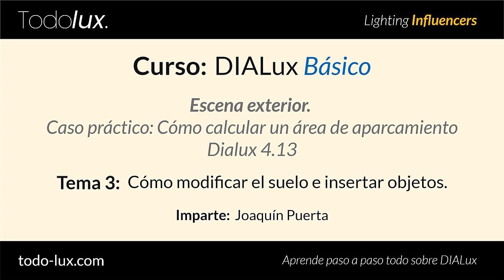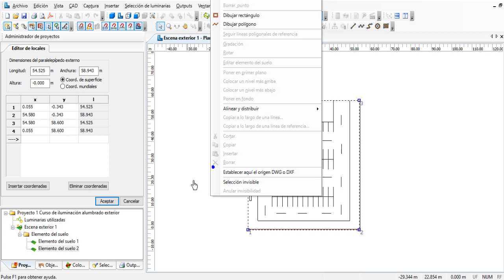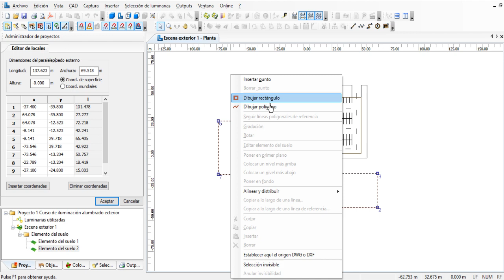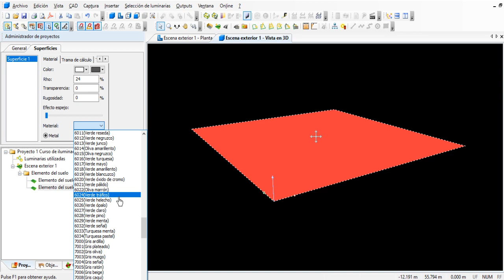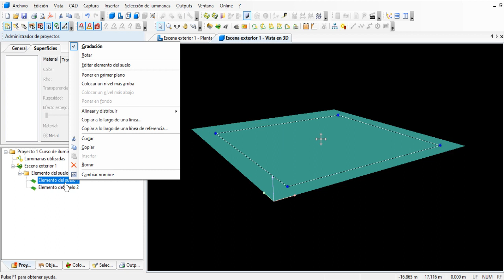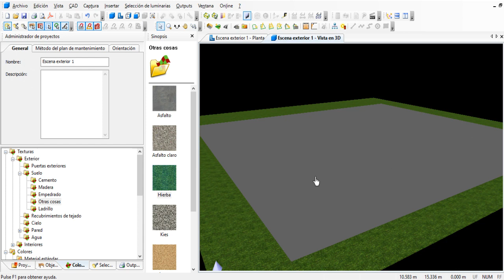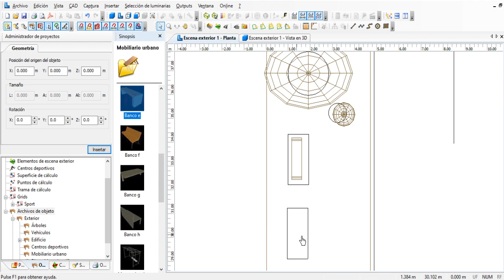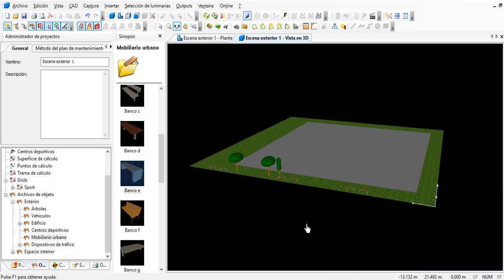CÓMO MODIFICAR EL SUELO E INSERTAR OBJETOS - TEMA 3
En este vídeo te explicamos cómo modificar los elementos del suelo, a cambiar su textura y a insertar objetos en un área exterior.

Aprende a insertar objetos paso a paso y de forma más detallada en este video

◾ ¡Síguenos!

◾ ¡Escúchanos! PODCAST

- Delegación México -
Raúl Barreiro: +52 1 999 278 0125